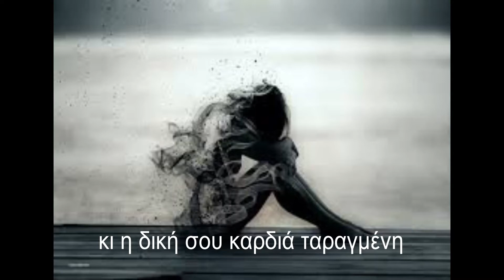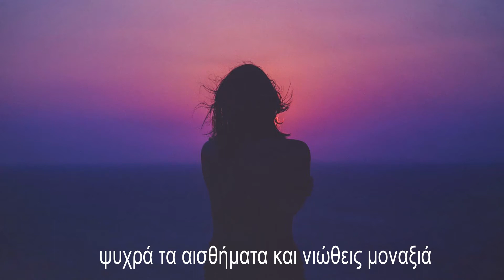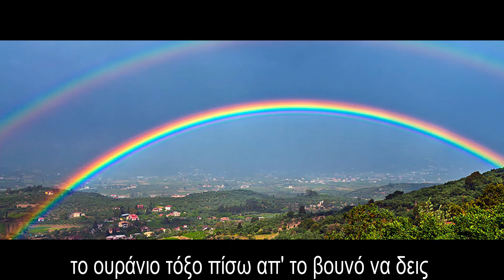Συναισθηματα της φυσης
Μια ακόμη συνεργασία με τη βραβευμένη ποιήτρια Γεωργία Χαϊδεμενοπούλου  σε ένα τρυφερό ποίημα που μελοποιήθηκε για την Αμφικτυονία Ελληνισμού τον Ιούλιο του 2020.
Σύνθεση-ερμηνεία-βιντεο: Ελευθερία Μεταξά
Ποίηση: Γεωργία Χαϊδεμενοπούλου